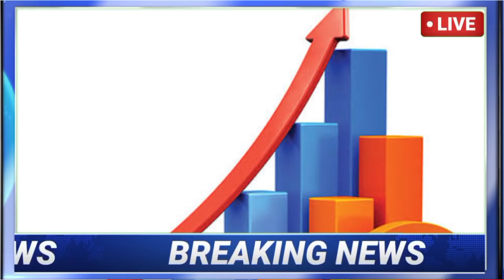अभी-अभी की बड़ी ताजा खबर|| हिमाचल प्रदेश के पौने तीन लाख कर्मचारी उखड़े|| मिलेगा तीसरा विकल्प?